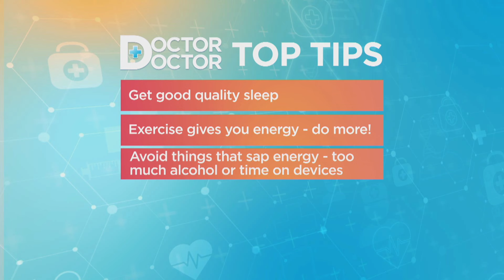Top Tips To Supercharge Your Energy Levels | Doctor Doctor | Lorraine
Learn how to increase your energy levels with Dr Hilary & Dr Amir.

Doctor Doctor: 5 Days To Better Health (YouTube Exclusive Series)
Episode 4 - Energy